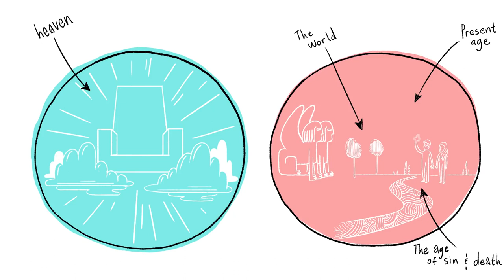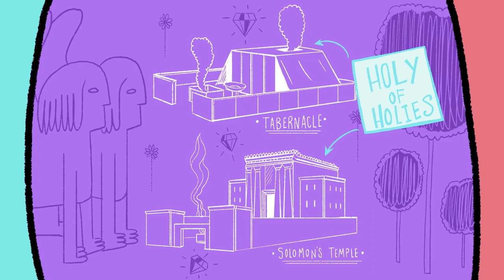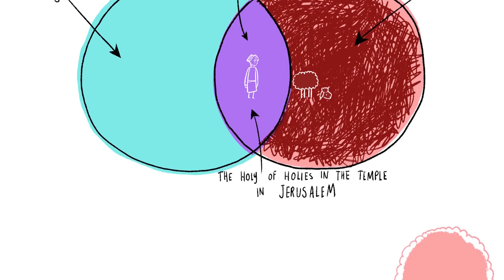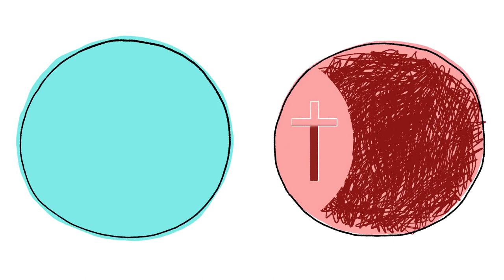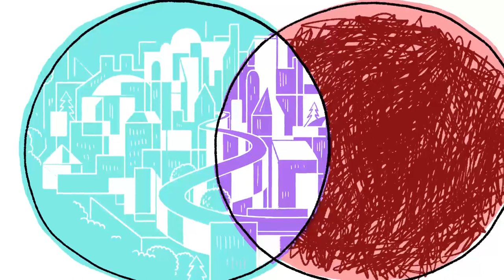Raktinės Biblijos temos #1: Dangus ir žemė - Biblijos projektas (neoficiali versija)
Ko Biblija iš tiesų moko apie Dangų ir koks Dangaus ir žemės ryšys? Šiame filmuke tyrinėsime stebinantį Biblijos požiūrį, kad Dangus ir žemė turi persidengti ir kad Jėzaus misija yra juos susieti.

Dėkojame Biblijos projekto komandai už leidimą publikuoti šią neoficialią versiją.